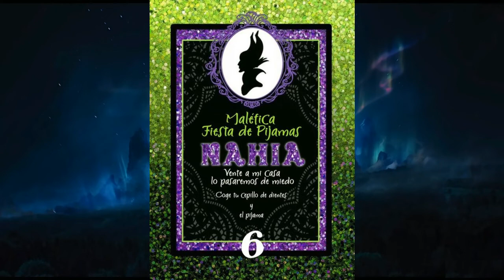Fiesta Temática de Maléfica 2 🐉 🐉 🐉 🎉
Te proponemos una fiesta Disney basada en la película de Maléfica. ... Por eso, se nos ha ocurrido proponemos una fiesta de cumpleaños con una decoración espectacular